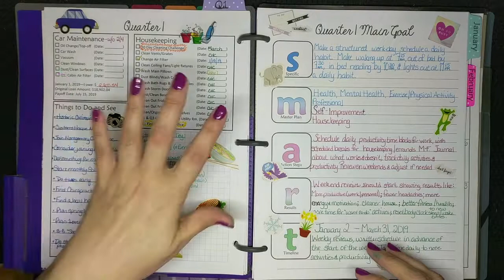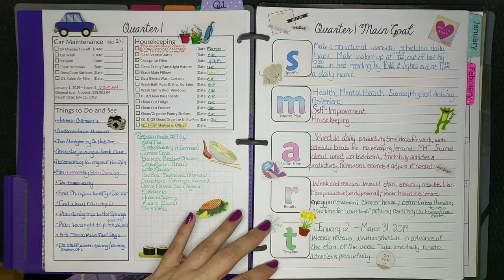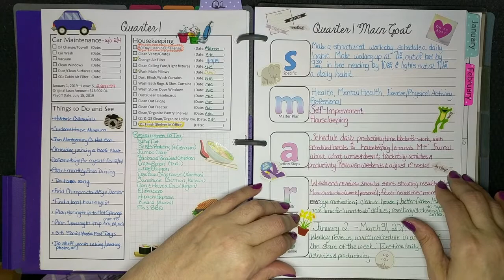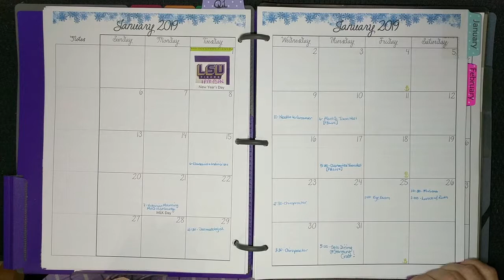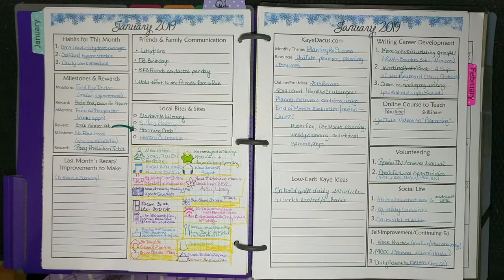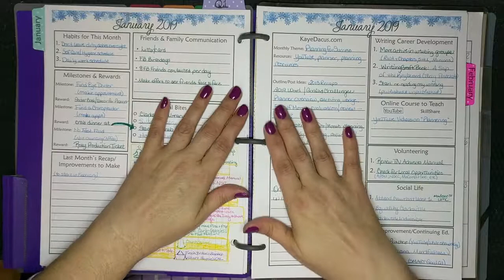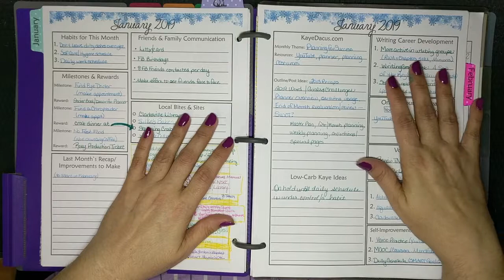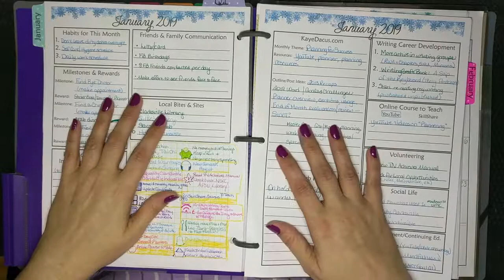Quarterly and Monthly Planning in my 2019 Not a Bullet Journal Planner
In this video, I talk about my quarter and month planning process.